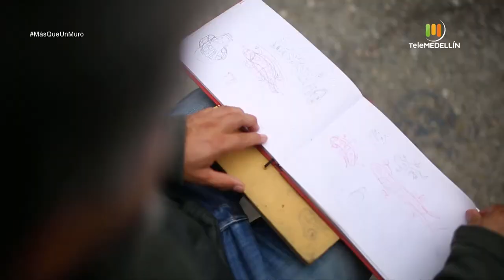El muralista NUKA y sus raíces [Más que un muro] Telemedellín